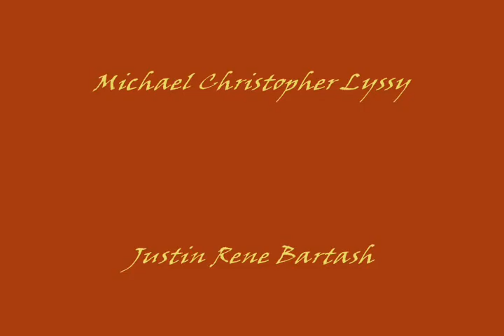Pettus Eagle 2009 Senior Highlight Film